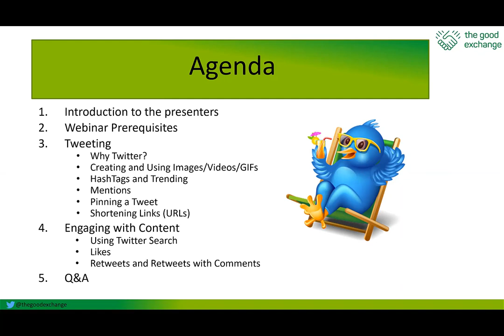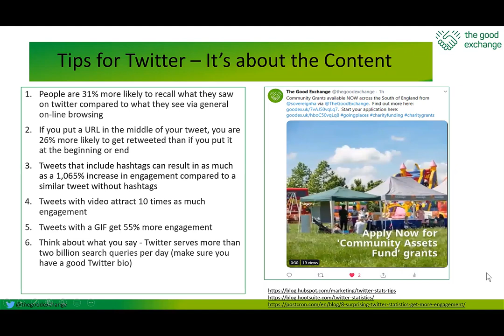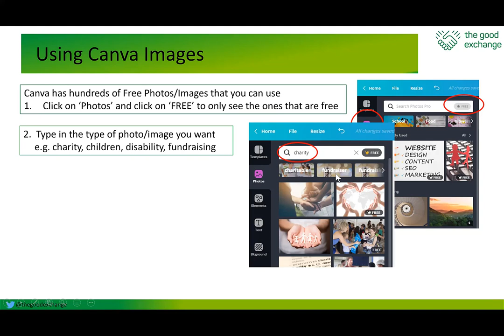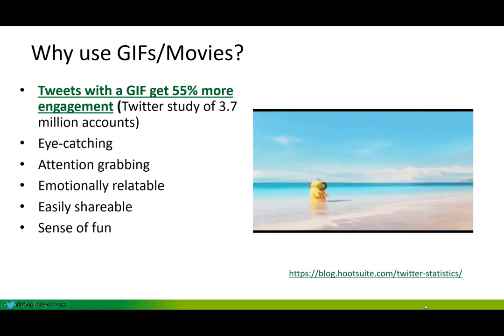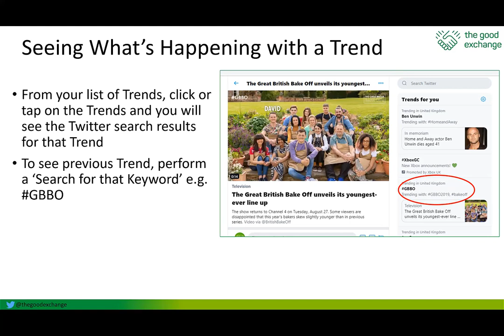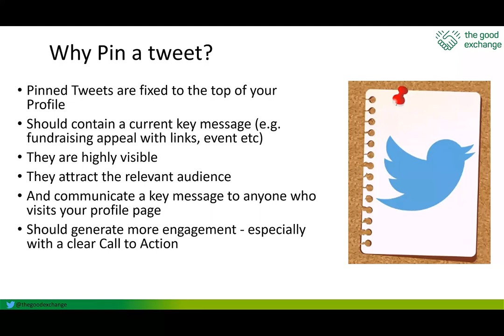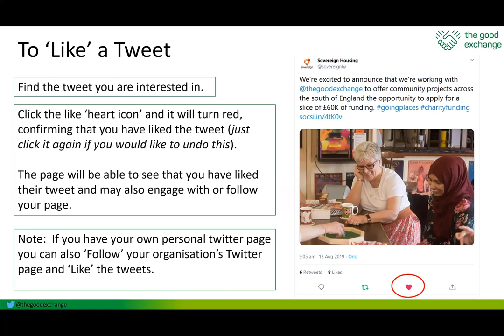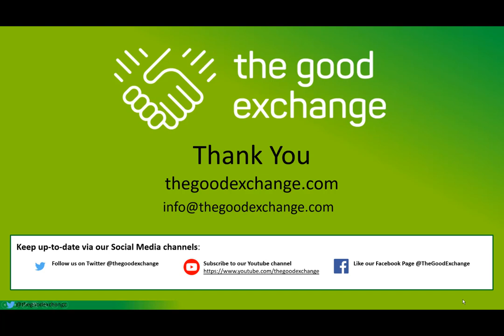How to use Twitter (Creating images & GIFs, mentions, pinning tweets, likes, retweets)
How to use Twitter for Charitable Fundraising. This 50 minute recorded webinar is for charity fundraisers and/or marketing staff who want to progress to the next level in their use of Twitter for fundraising.

It covers Tweeting: Creating and using images/Videos/GIFs;